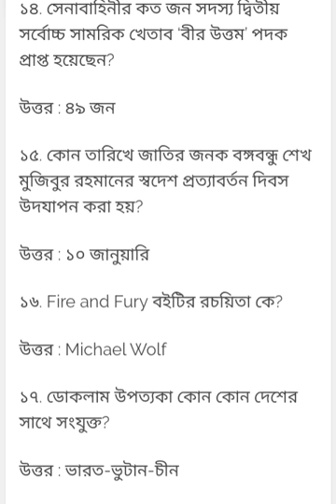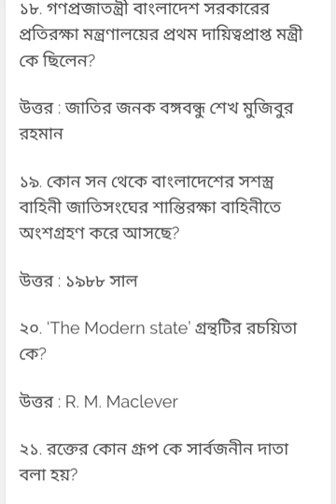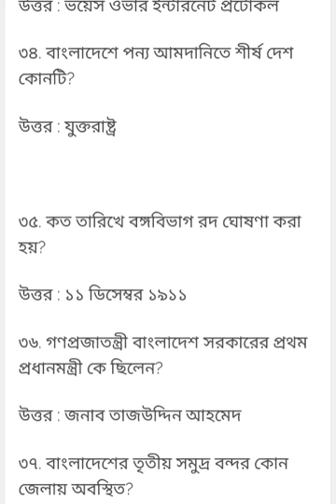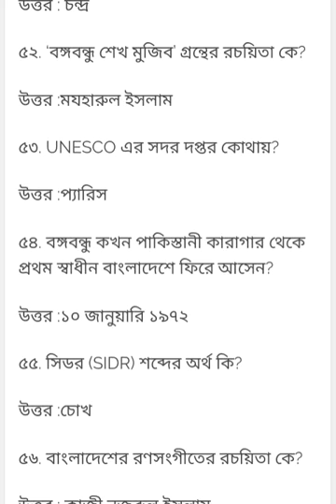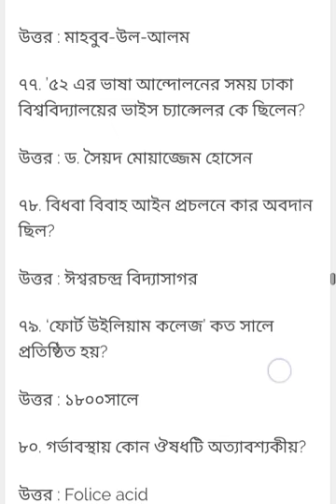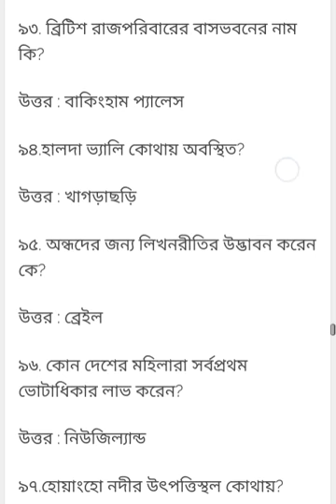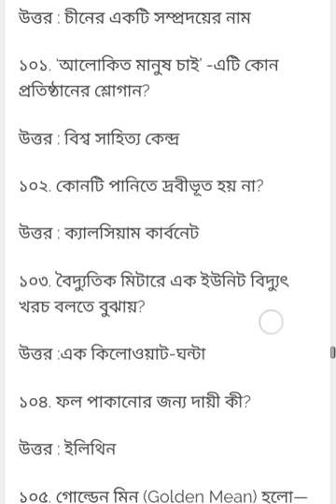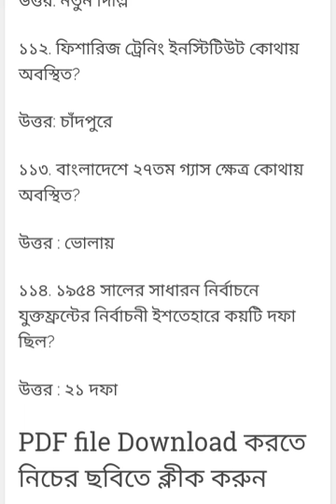যেকোন সরকারি চাকরির জন্য গুরুত্বপূর্ণ ১০০ টি সাধারণ জ্ঞান। দেখে নিন এখনই।